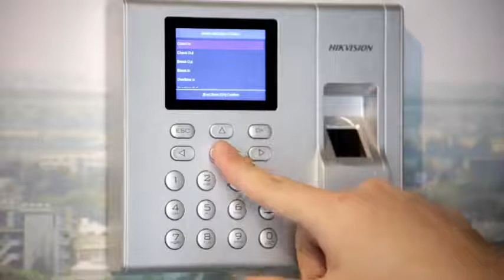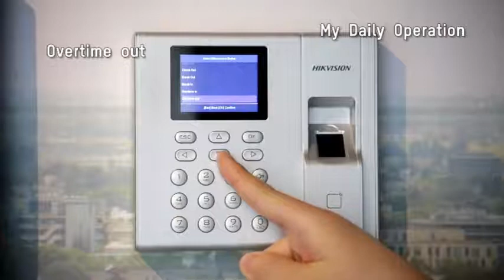SECURITY ONE - HIKVISION Tiempo & Asistencia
HIKVISION Tiempo & Asistencia  - SECURITY ONE -